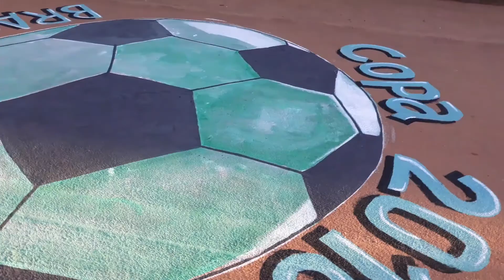Pinturas 3d copa